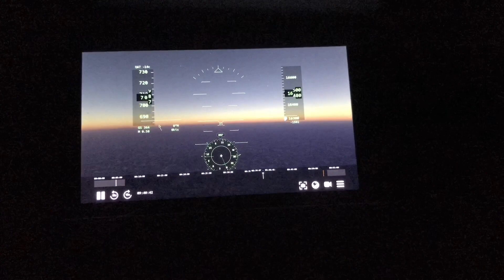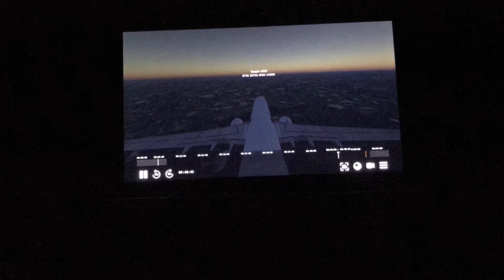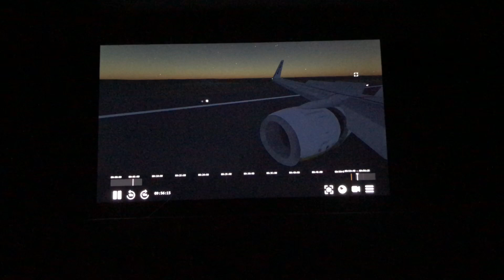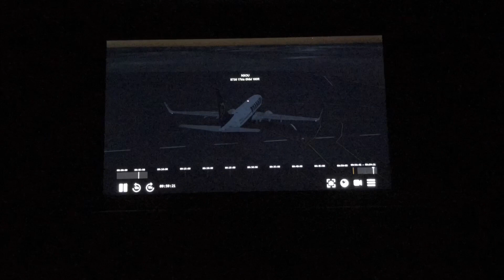Infinite Flight Global | Ryanair 737-8AS | London-Nantes | EGSS-LFRS | ( 0h 55min), Expert Server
Hey Guys and welcome back to another Video. Today I am flying Ryanair in infinite flight between London Stansted (UK) and
Nantes (France). Let me know your suggestions for some flights in the comments below!